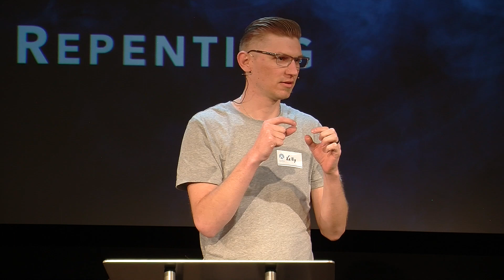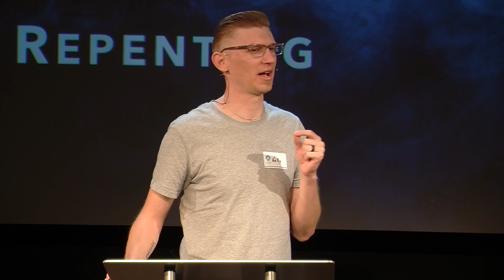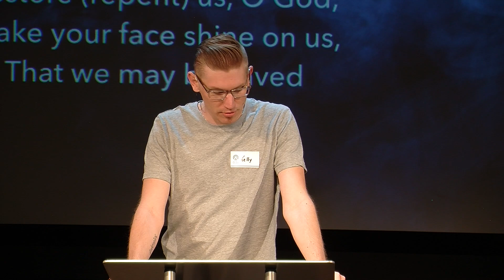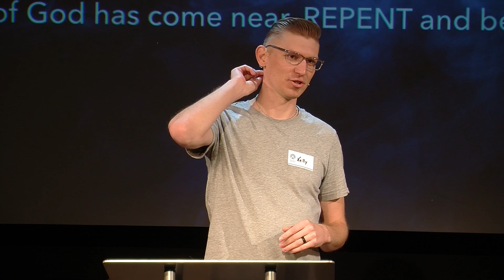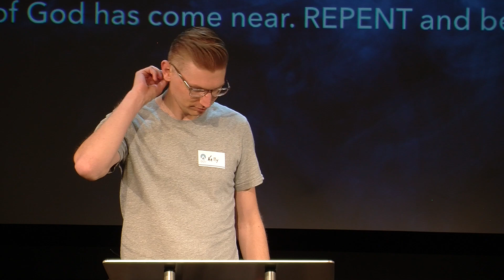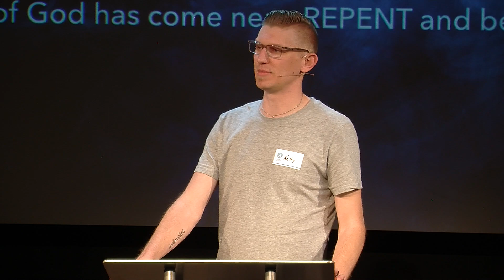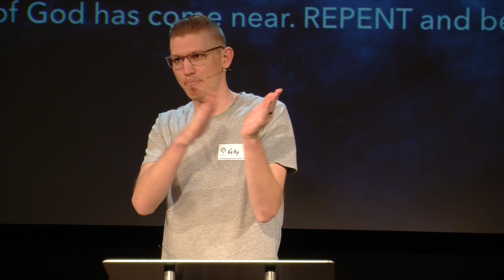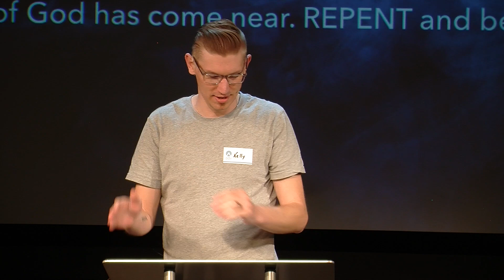2019-11-03: Contending for God's Presence Through Prayer: Contending for Repentance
American Fork Campus Pastor Kelly VanArsdol continues the "contending" series in discussing contending for repentance—bring our thoughts, motives and desires in line with Jesus.